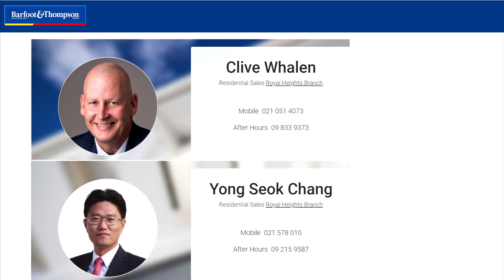SOLD - 178 Lincoln Road, Henderson - Clive Whalen and Yong Seok Chang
PRIME POSITION - UNLIMITED POSSIBILITIES

Situated on a level, freehold, corner site of approximately 591sqm, with access via Lincoln Rd or Poinsettia Place, with ample off-street parking.

Floor area approximately 134sqm, well ...

Property Marketed by: Clive Whalen, Royal Heights and Yong Seok Chang, Royal Heights